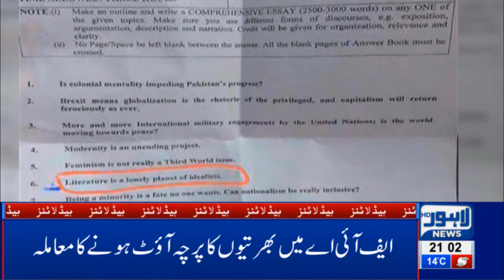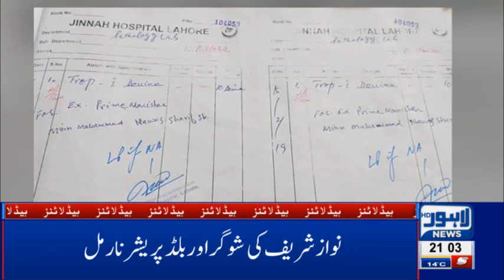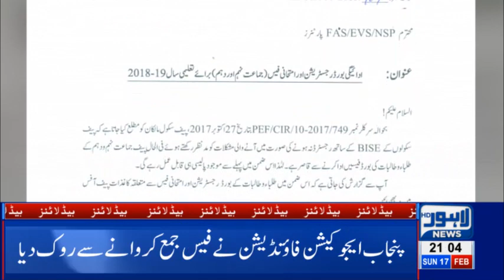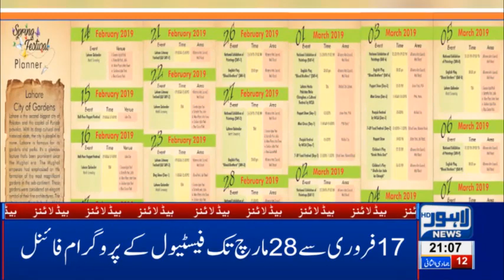09 PM Headlines Lahore News HD – 17th Feb 2019